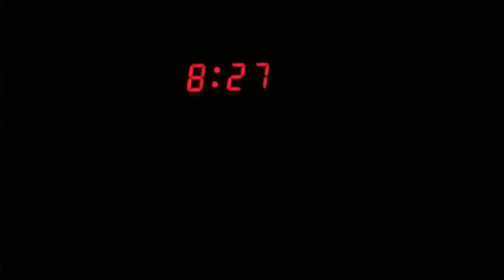GOD Shows Up" prevents a killing (storytelling by Motell Granite the Great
Motell Granite the Great 101219